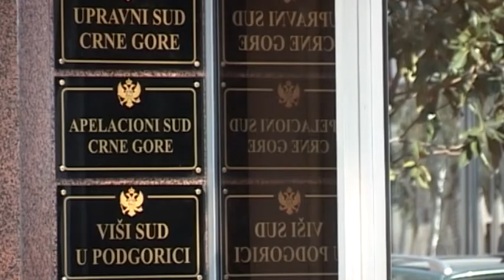NOVA M - ADVOKATI SE VRAĆAJU NA POSAO, MILENA ĐURANOVIĆ 01. AVGUST 2021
Od sjutra se advokati vracaju na posao. Predsjednik Advokatske komore Zdravko Begović potpisao je protokol o saradnji za izmjenu Zakona o fiskalizaciji sa ministarstvima finansija i pravde, nakon čega je upravni odbor komore odlučio da suspenduje odluku o obustavi pružanja pravne pomoći. Begović u razgovoru za našu televiziju kaže da su bili svjesni da će zbog ove odluke trpjeti najviše građani Crne Gore, ali to je bio jedini način da se dođe do ostvarenja njihovih prava.